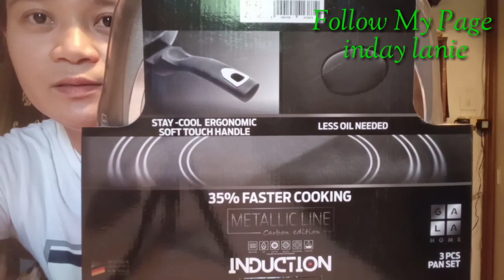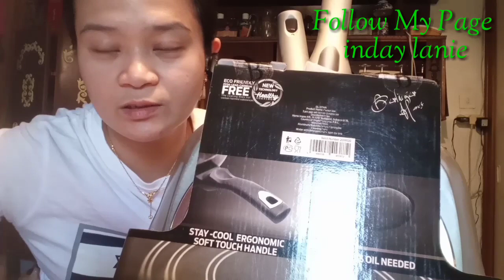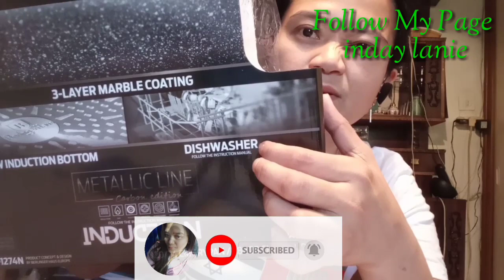UNBOXING PAN SET | METALLIC LINE | 3 LAYER MARBLE COATING